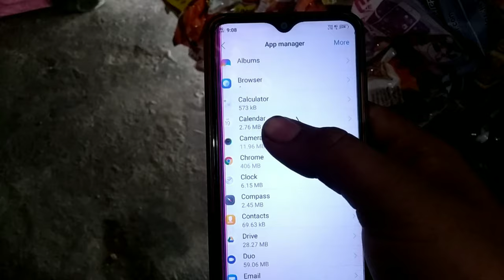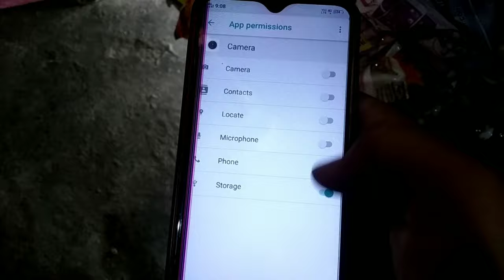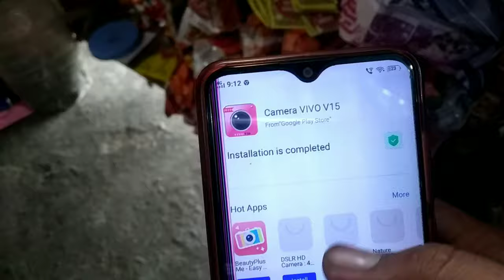Vivo Camera Problem || vivo camera broken cannot switch || Vivo mobile ka camera thik kaise kare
Helo Dosto Mai Is Video Me Vivo mobile ka camera thik kaise kare isi ke bare me bataya hu I hope aapko ye video pasand aayega,

Topic cover:-
How to solve camera problem on Vivo,
Vivo mobile ka camera thik kaise kare,
Vivo mobile ka camera problem solve kaise kare,
Vivo mobile camera problem solve,
Vivo Camera problem,
vivo camera broken cannot switch,
Vivo Camera setting,
Vivo mobile ka camera sahi Kaise kare 2020,
Vivo mobile camera problem,
How to solve Vivo Camera problem,
How to solve camera problem with Vivo,
vivo camera broken cannot switch solve problem,